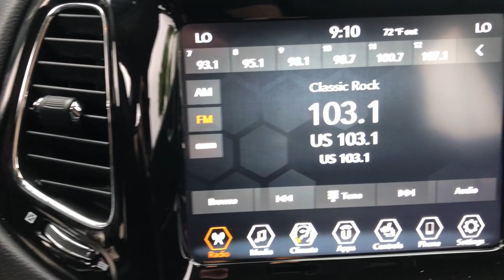2021 Jeep Compass Lapeer, Oxford, Davison, Imlay City, Lake Orion LP230816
Diamond Black Crystal Pearlcoat Used 2021 Jeep Compass Limited available in 1515 S. Lapeer Road, Lapeer, Michigan at  Jim Riehls Friendly CDJR of Lapeer. Servicing the Lapeer, Oxford, Davison, Imlay City, Lake Orion, MI area.

2021 Jeep Compass Limited - Stock#: LP230816

Welcome to Jim Riehls Friendly Chrysler Dodge Jeep Ram of Lapeer. Just North of FCA Headquarters on Lapeer Road South of I69. We are delivering vehicles Daily. To your home or office. Clean CARFAX. Priced below KBB Fair Purchase Price! Back Up Camera Bluetooth Equipped 4WD Quick Order Package 2GG. 22/30 City/Highway MPGbrbrbrVehicle is eligible to be Chrysler Certified.brbr